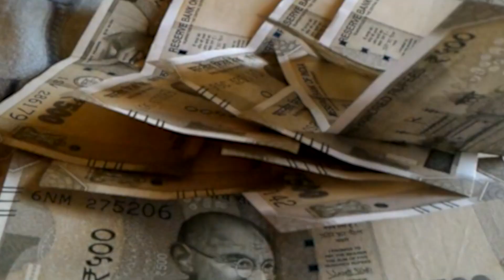लालू यादव ने खेला इमोशनल कार्ड। कहीं भारी न पड़ जाए बीजेपी पर